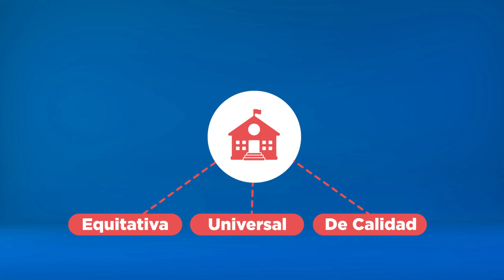Microaprendizaje: ¿Qué son los Recursos Educativos Abiertos?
Un video que explica qué son los Recursos Educativos Abiertos. Este recurso forma parte de la serie Microaprendizaje ¿Qué es? del área Internet, producida en el marco del plan Aprender Conectados.